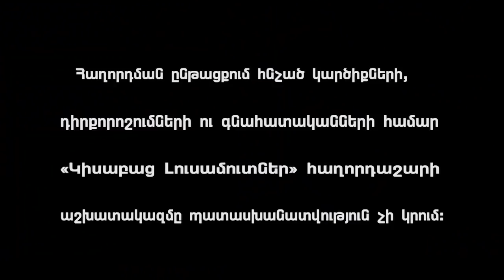Kisabac Lusamutner "Telic Kakhvats"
«ԹԵԼԻՑ ԿԱԽՎԱԾ» - Վրաստանի Հանրապետությունից Հայաստան տեղափոխված Արկադը ընկերոջ միջոցով 2004 թվականին ծանոթացավ Սյուզաննա Մարտիրոսյանի հետ։ Մեկ շաբաթ շփմանը հաջորդեց նշանադրությունը, հետո հարսանիքը, իսկ մեղրամսից  6 օր անց Արկադը թողեց կնոջը և ...: Միակ աղջկա՝ Անիի ծնվելուց հետո Սյուզաննայի առողջական վիճակը վատթարացավ։ Երիկամի փոխպատվաստման համար դոնոր գտնելու ընտանիքի փորձերը հաջողվեցին, սակայն...: Լոռու մարզի Վանաձոր քաղաքում բնակվող 4 հոգանոց ընտանիքում Սյուզաննայի առողջական խնդիրները միակ հոգսը չեն։ 44-ամյա վարորդ Արկադը օր ու գիշեր մտածում է նյութական խնդիրներից ազատվելու մասին։